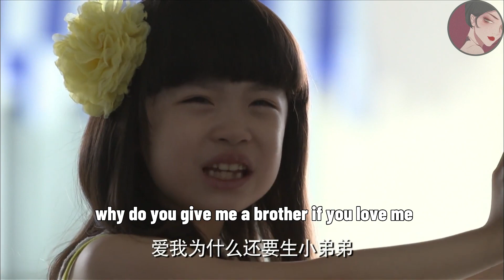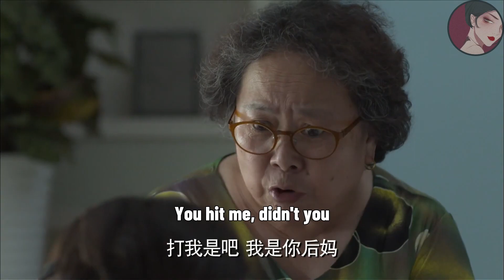妻子結婚2年才懷上，卻堅決不要這個孩子，只因前妻女兒不接受！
jrshqpln    ep22